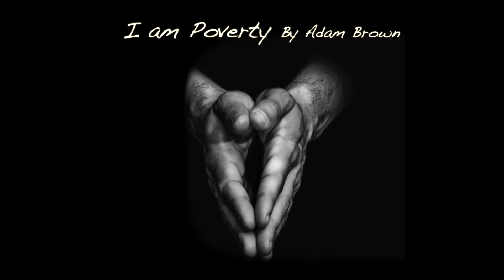DigitalMe: I am Poverty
Digital Voice for Communities specialises in giving people a voice by supporting vulnerable people to have a voice about issues that matter to them. Our DigitalMe approach allows them to do this anonymously by animating their self-portraits. Gateshead Poverty Truth Commission works with people who have experience of poverty to raise awareness about the issue. They asked us to work with a group to find out the impact of this on them and create this DigitalMe film to help people understand better the effects of poverty.

One of the participants in this project is a keen poet and photographer.  This is a powerful poem about his experience of poverty, using his photos to illustrate them.

Organisations that have used DigitalMe have told us how much it has helped the participants as well as helping to improve policy and practice by highlighting issues people face.